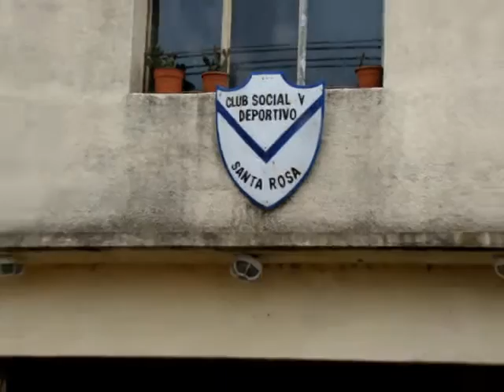66º Aniversario de Santa Rosa - Cañuelas (Pt. 2)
Acto oficial en Conmemoración del Aniversario Nro. 66 de la localidad de Santa Rosa en Cañuelas, Bs. As., Argentina.